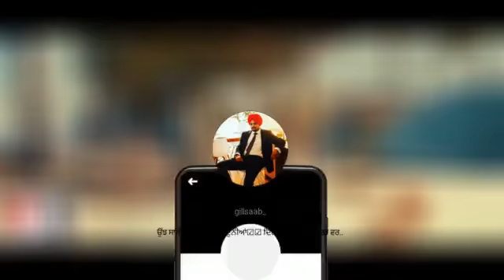badmashi punjabi song Whatsapp Status